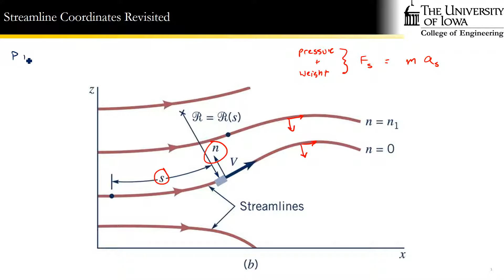L09 Bernoulli Equation Cont'd